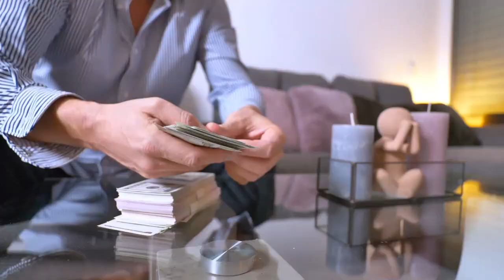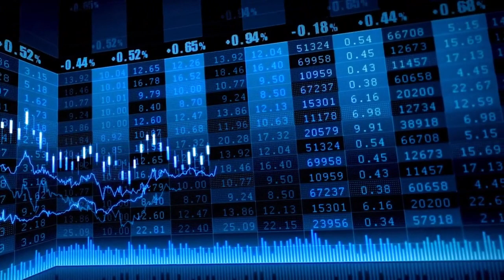El Ibex 35 y Europa adelantan el 'rally' de Navidad gracias a la Fed y al BCE